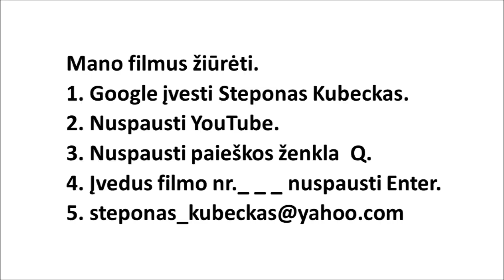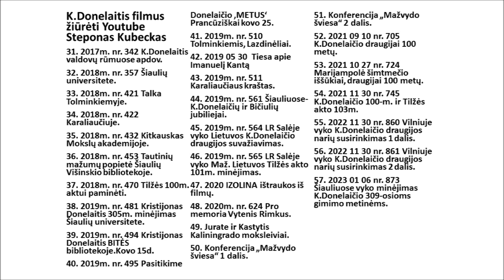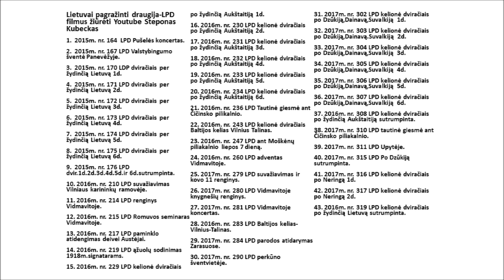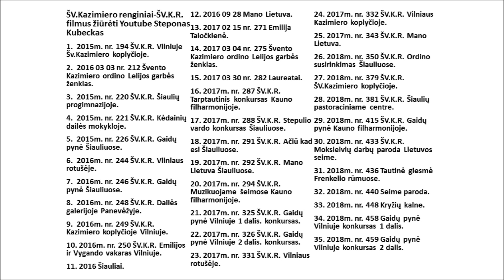2023 09 09 F.nr.941 aut.St.Kubeckas.Panevėžys šventė 520-ąjį gimtadienį.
Filmo nr.941 aut.Steponas Kubeckas.2023 09 09  Panevėžys šventė 520-ąjį gimtadienį.